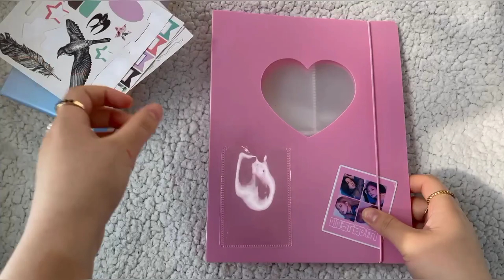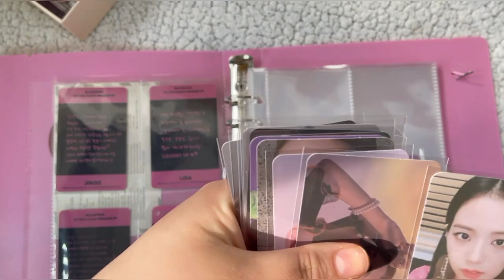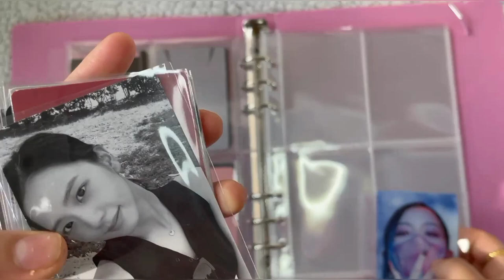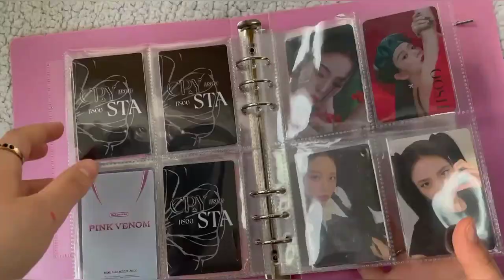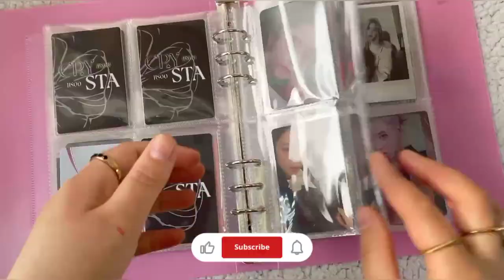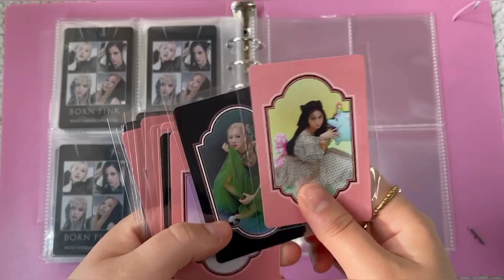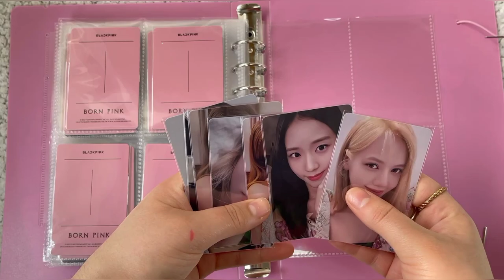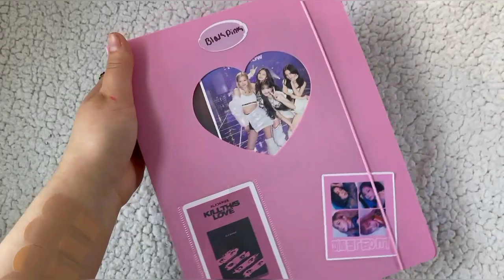Sorting Blackpink Photocards In My New Binder | Organizing Blackpink Ot4 Binder | DIY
Hi guys, how are you? In this video, I put my photocards on Binder, which I just bought. I decorated my new ot4 binder. I also have a big binder, let's get the photo cards I just bought. I will shoot a Binder tour video. I hope you like the video byeee